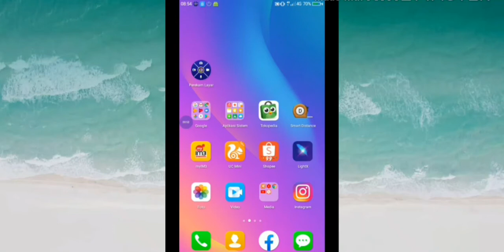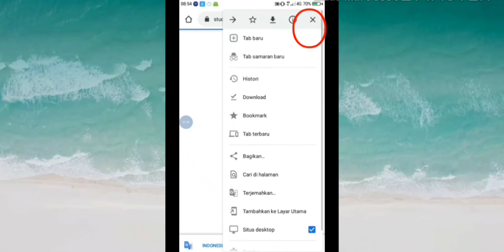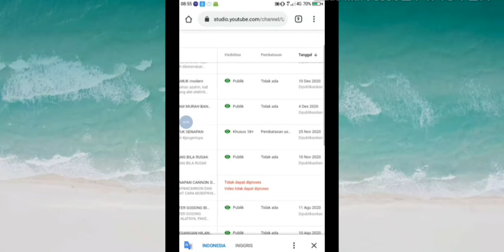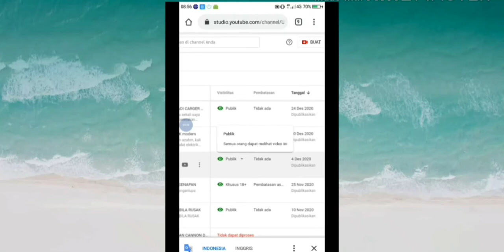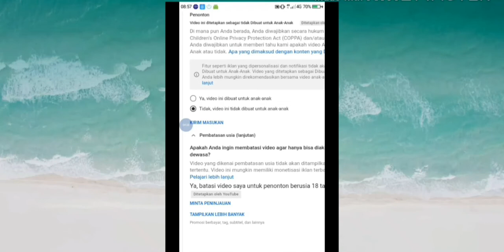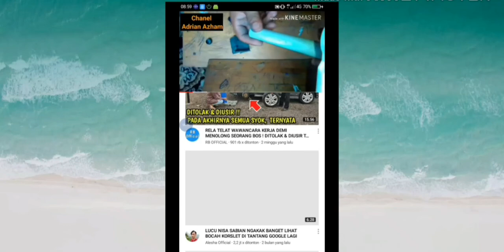Mengatasi video kena batasan usia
Kali ini saya berbagi cara mengatasi video kena batasan usia
semoga bermanfaat.